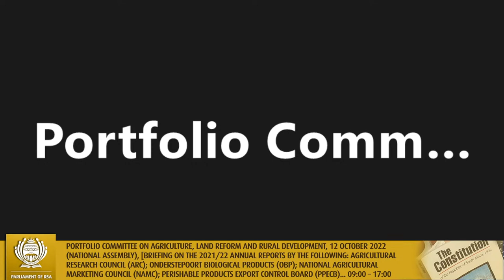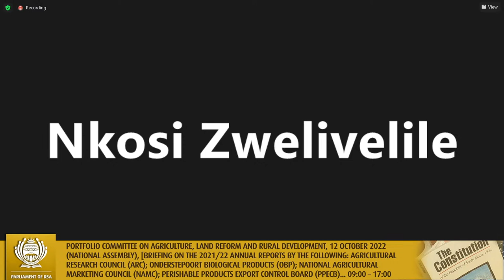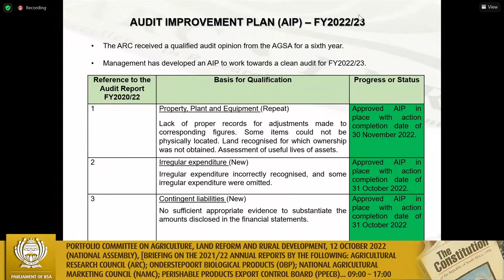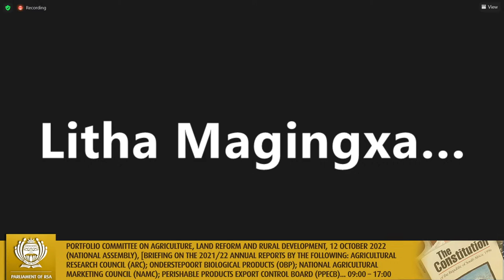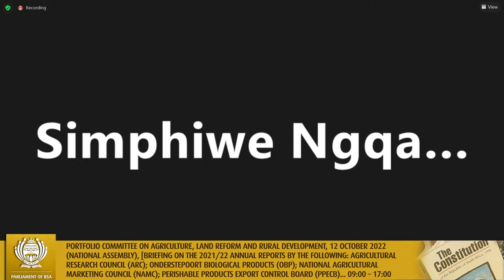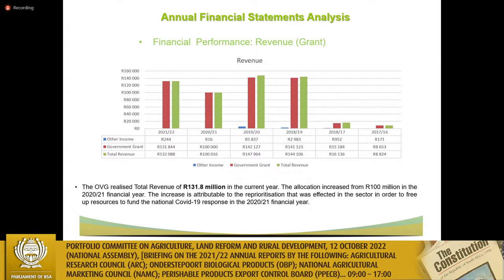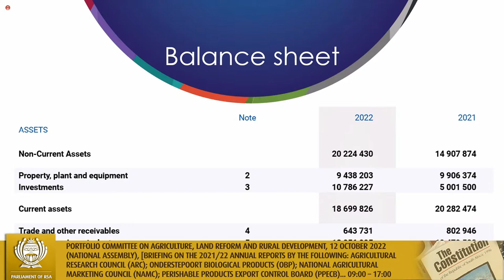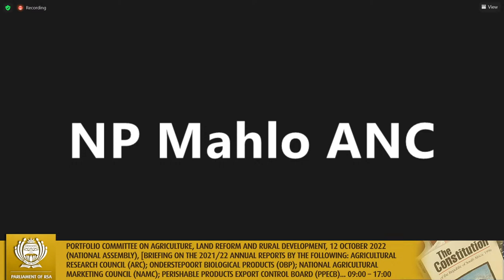Portfolio Committee on Agriculture, Land Reform and Rural Development, 12 October 2022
(National Assembly), [Briefing on the 2021/22 Annual Reports by the following: Agricultural Research Council (ARC); Onderstepoort Biological Products (OBP); National Agricultural Marketing Council (NAMC); Perishable Products Export Control Board (PPECB); Office of the Valuer-General (OVG); Ingonyama Trust Board (ITB); South African Veterinary Council (SAVC], Virtual Meeting Platform, 09:00 – 17:00